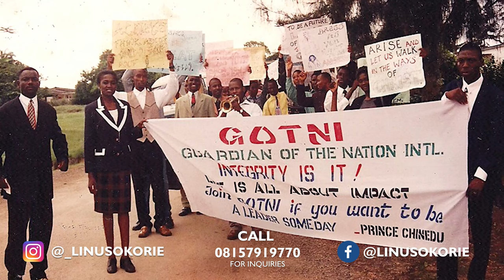FORGET YOU HAVE FAILED BEFORE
To move forward, it's crucial to forget past failures. Learn from them, but don't dwell on them. Embrace each new opportunity with a fresh perspective, applying lessons from the past to improve. Success often arises from resilience and a willingness to persevere despite setbacks. So, forget past failures and focus on your potential for growth and achievement.